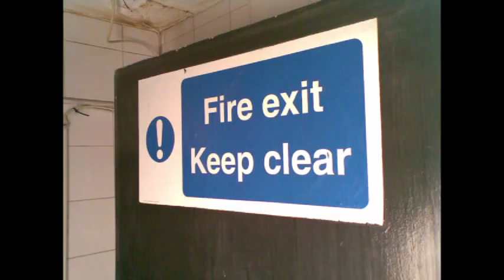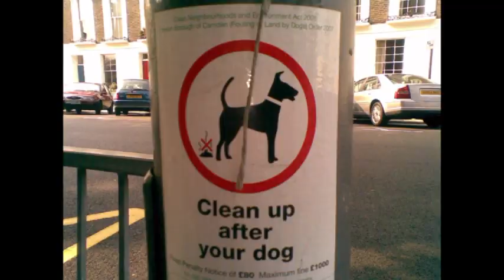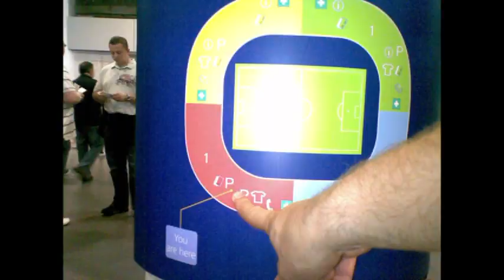3 dienas Londonā + Coldplay 18.09-20.09.2009.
Video ar bildēm no 2Mpix tel.foto+video ar vienu Coldplay dziesmu tieši no koncerta, kurā bijām. Kopā Londonā sabijām 3 dienas, apskrējām paziņas un 19.09. bijām uz konci Wembley stadionā, kur sēdvietu skaits vien ir 90 000. Laba atpūta, laba mūzika.